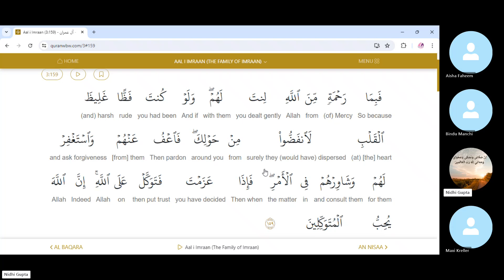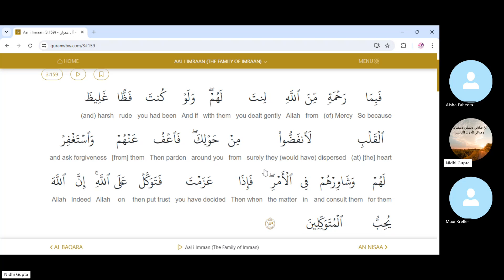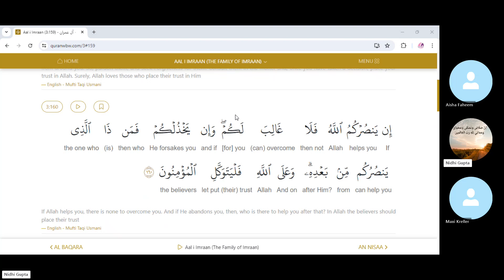July 10, 2024 | Surah Aal e Imraan 3:159 - 160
Surah Aal e Imraan 3:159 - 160